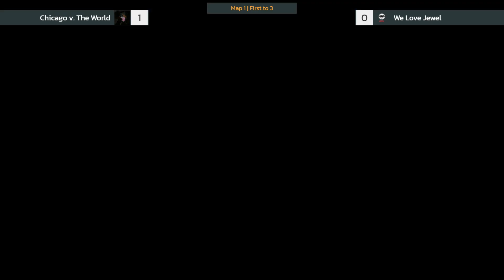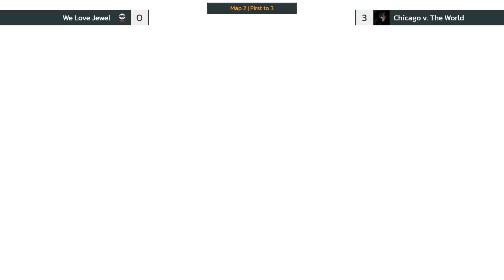CGL OW2 | MTT11 Stage 1 Playoffs Grand Finals | NA Console GM Tier | We Love Jewel vs Chicago